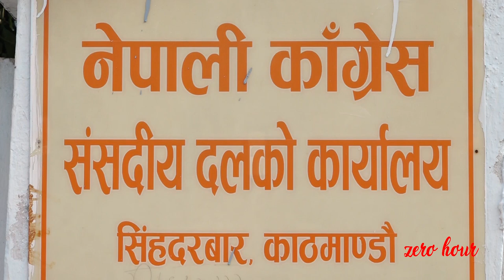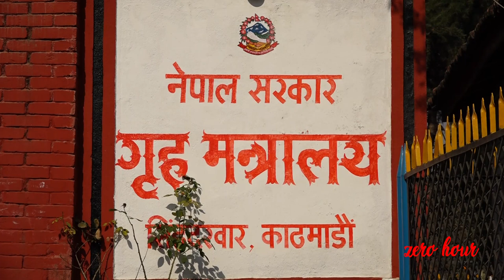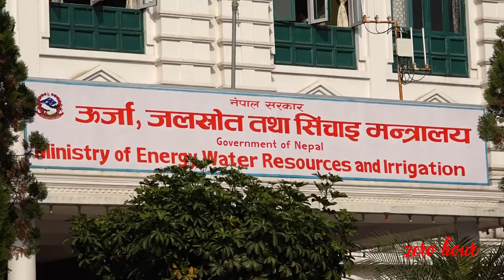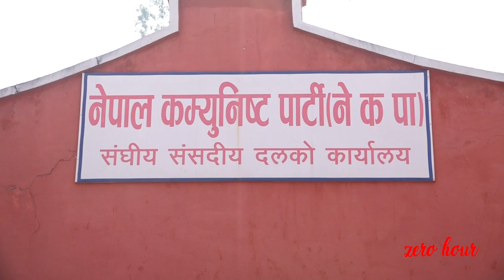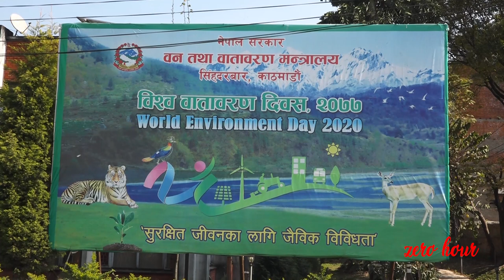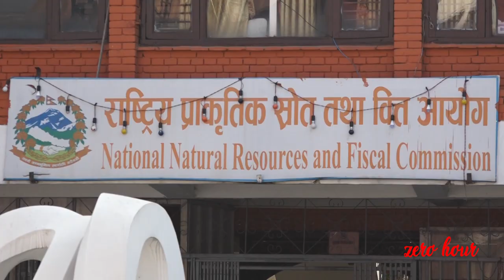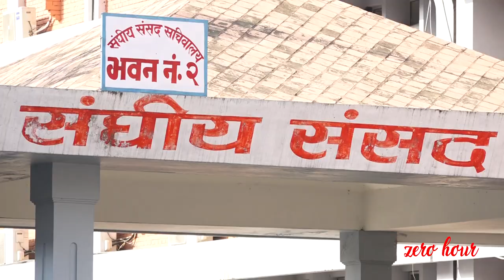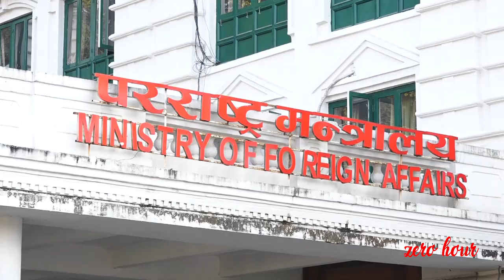GOVERNMENT BUILDING FOOTAGES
Welcome to Zero Hour.
All broadcast quality and available for immediate download in HD frame rates .